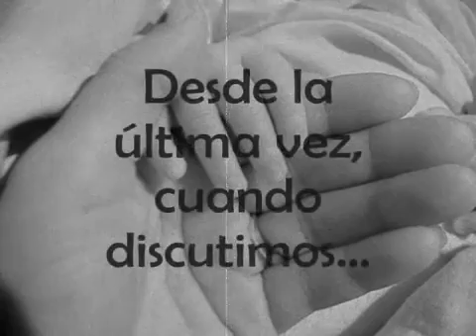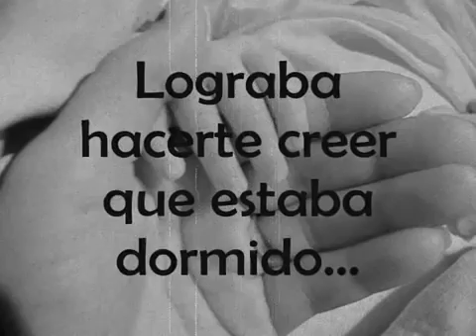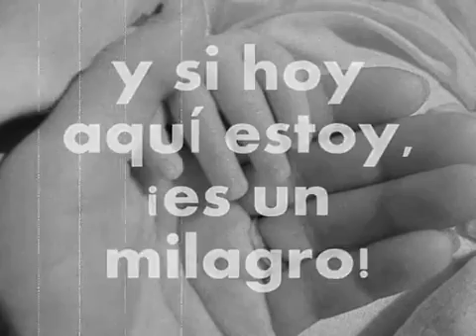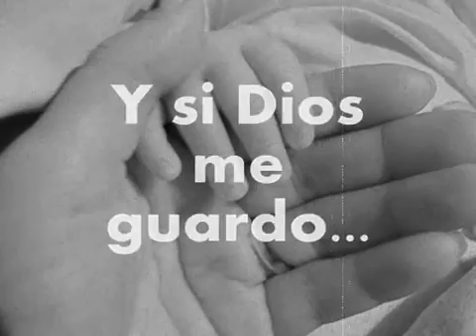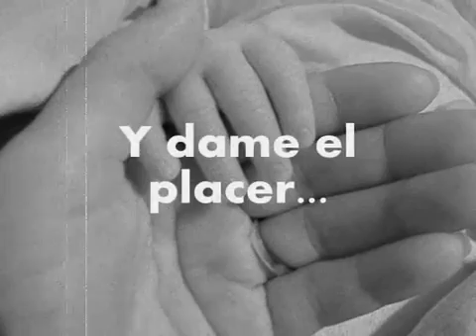Musica del recuerdo(11)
Full baladas